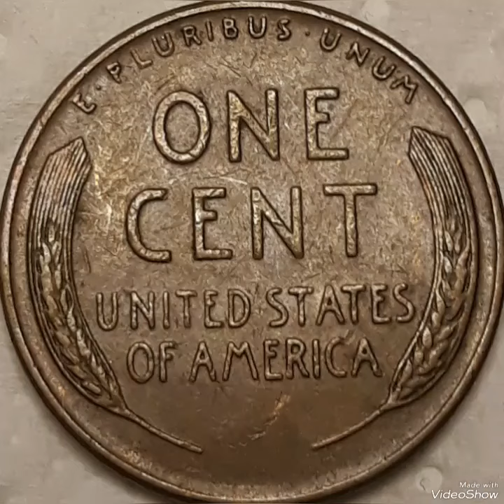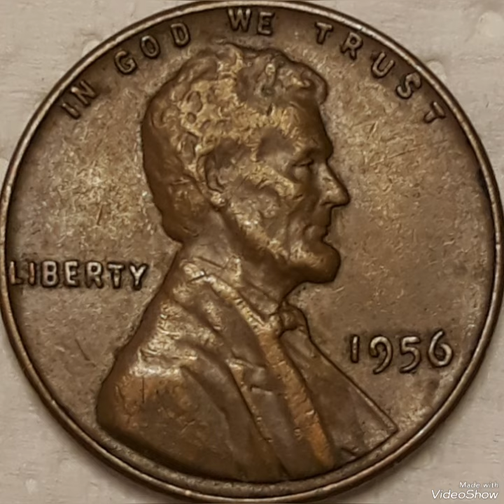$14.500.00 Do you have 1956 lincoln pennies Mint Error that Sold For Big Money !!